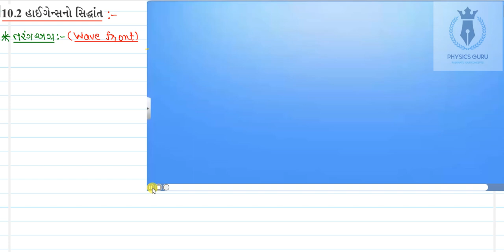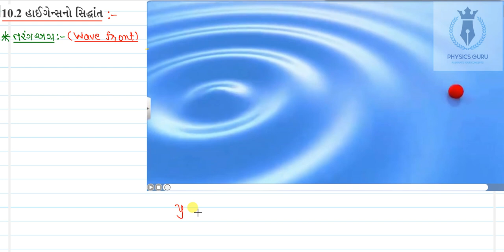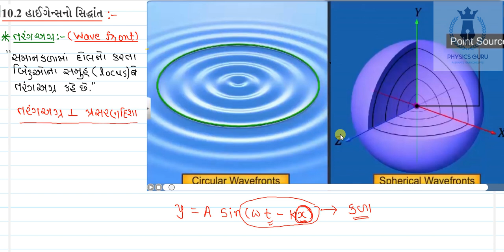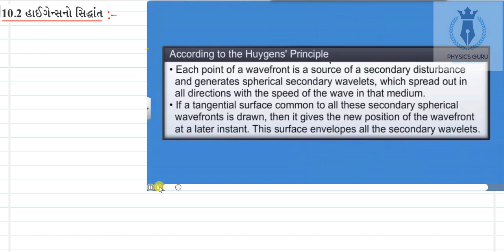10.1 હાઇગેન્સનો સિદ્ધાંત | HYUGENS PRINCIPLE | WAVE OPTICS | તરંગ પ્રકાશશાસ્ત્ર